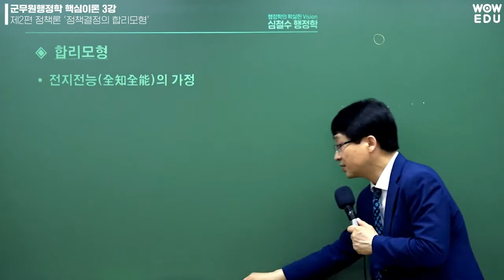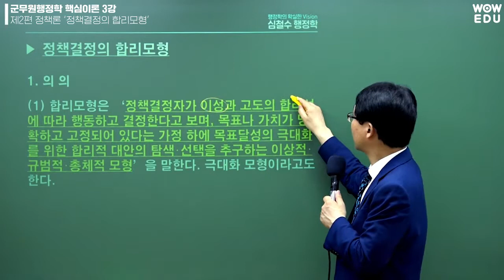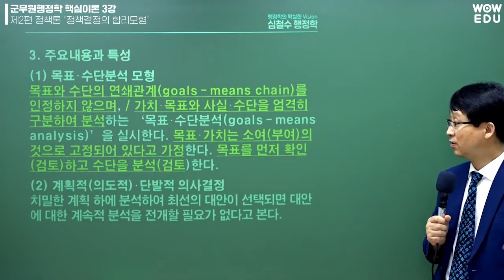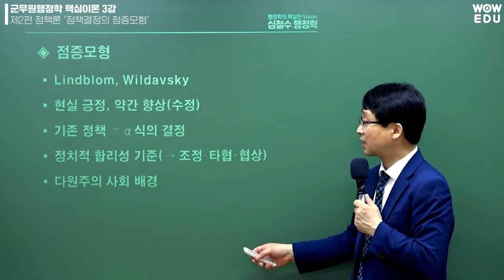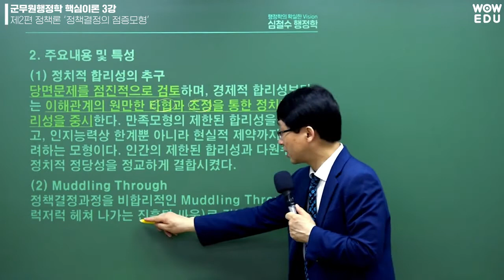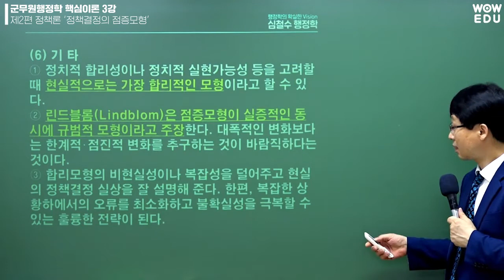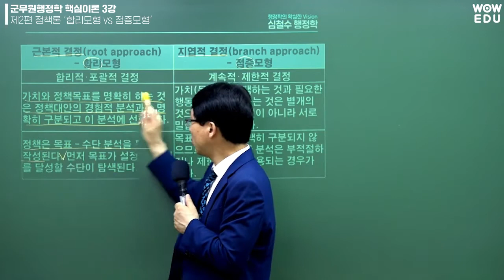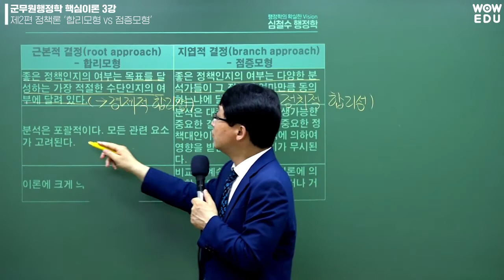22년 군무원행정학 핵심이론특강 3강 - 와우에듀 심철수